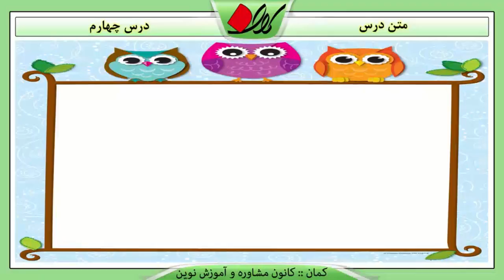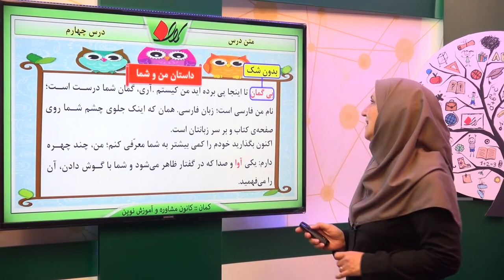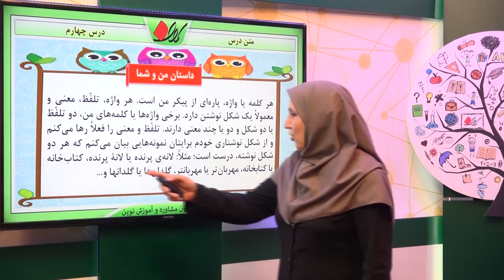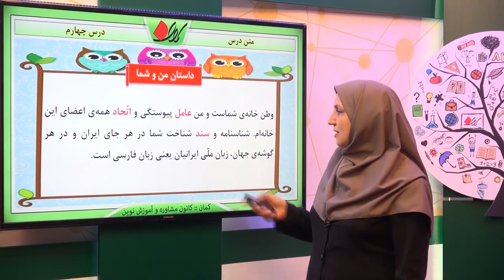ادبیات ششم فصل دوم درس چهارم متن درس